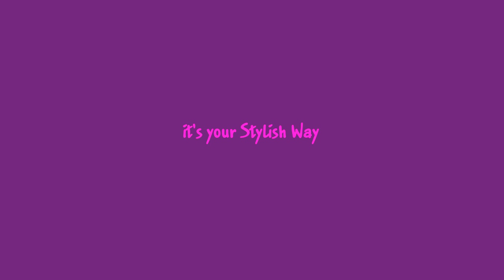The Incredible Beauty of Long Hair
We love long hair on women. According to a Daily Mail poll, conducted in 2008 – of all the hairstyles a woman could flaunt – results showed an overwhelming 43 percent of men considered long, wavy locks to be the sexiest. And in this new video you'll see the beauty of long hair hairstyles.

Welcome to Stylish Way!
We are a style, makeup, beauty, fitness and lifestyle video platform for women. We'll give you makeup tips, fashion ideas, nail art, interesting DIY videos and much more.